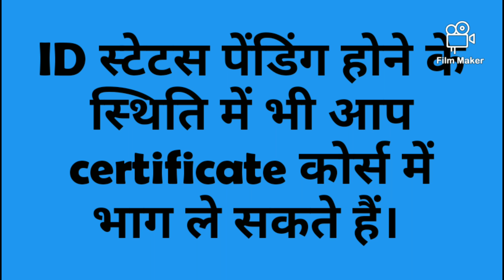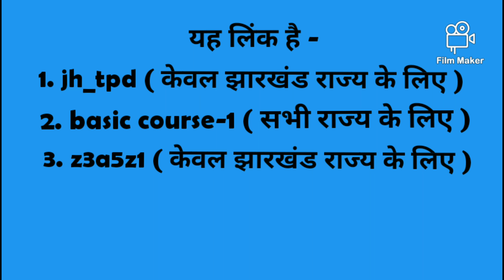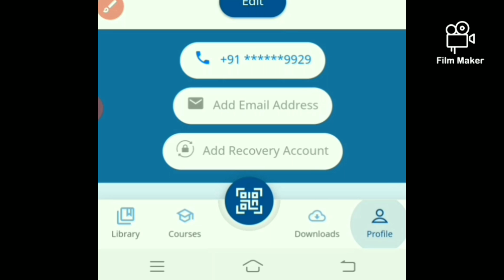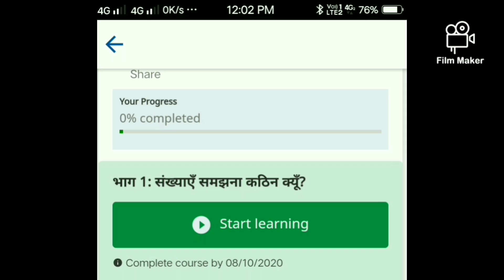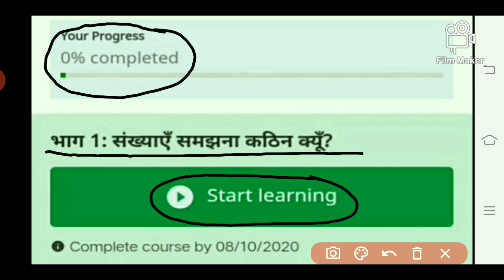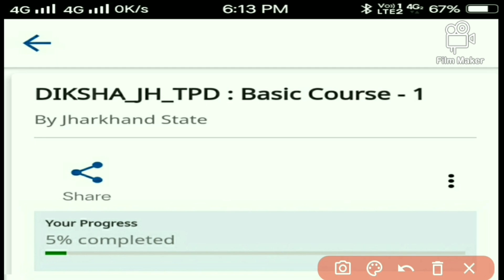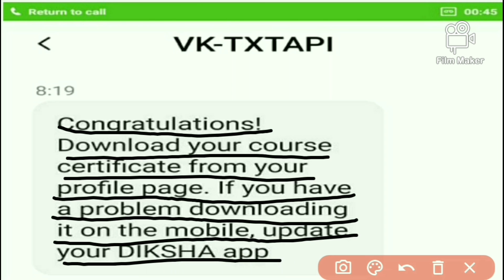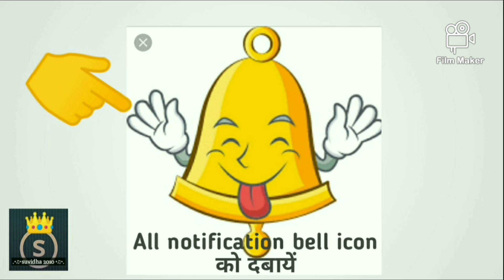DIKSHA E-Portal से Diksha-tpd Certificate कैसे प्राप्त करें?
DIKSHA_Jh_TPD Basic Course 01 के बारे में समान्य जानकारी
 Basically इस कोर्स को कुल 8 भागों में बांटा गया संख्याएँ समझना कठिन क्यों ?
संख्या की शुरुआती समझ।
अंकों का वृक्ष।
बच्चों की भाषा घर v/s स्कूल ।
आज का शब्द।
सीखने के मतलब का पड़ताल।
बातों बातों में।
package-01 का आकलन।
चलिये अब देखते हैं, किस प्रकार इन सब कोर्सों में भाग लेंगे और कोर्स को पूरा करेंगे।